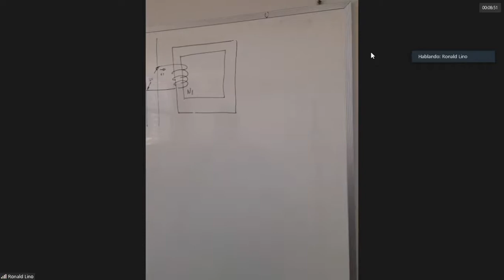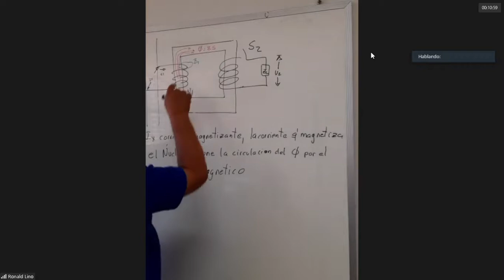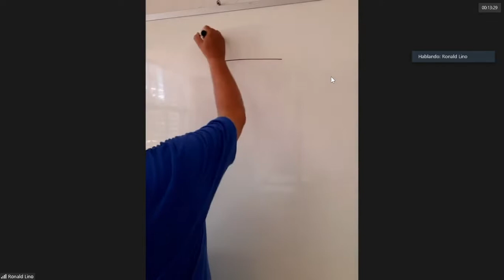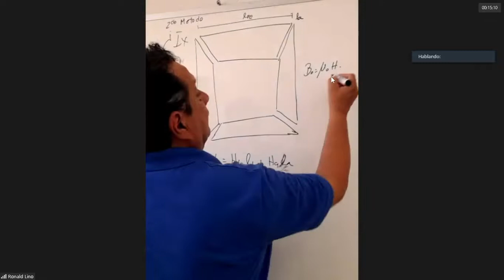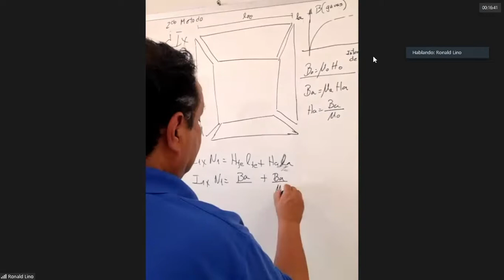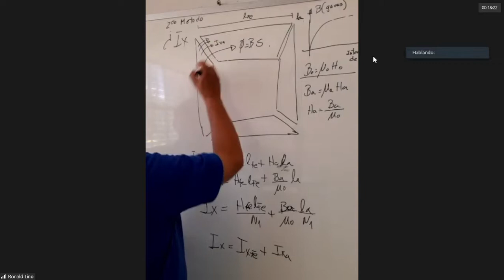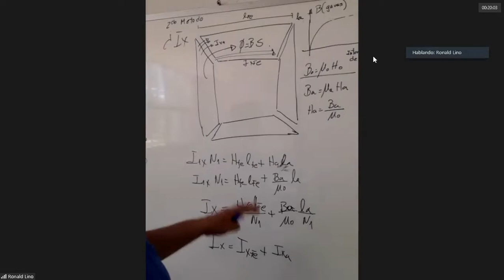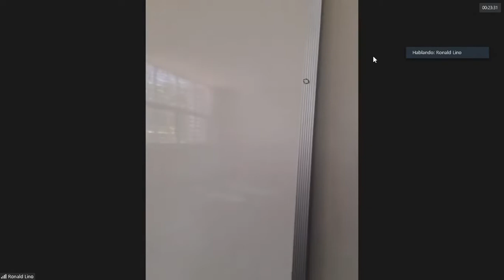ELT260 / CLASE 4